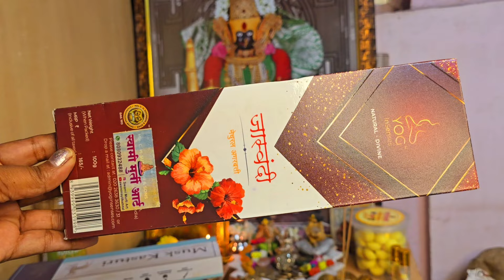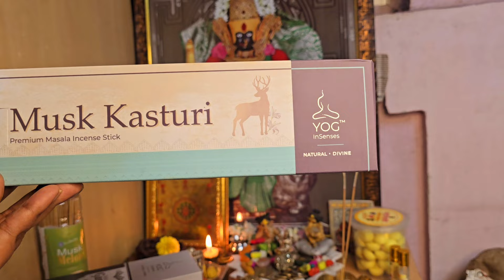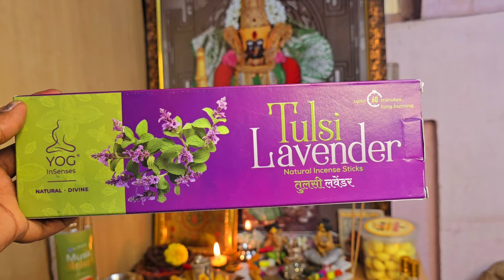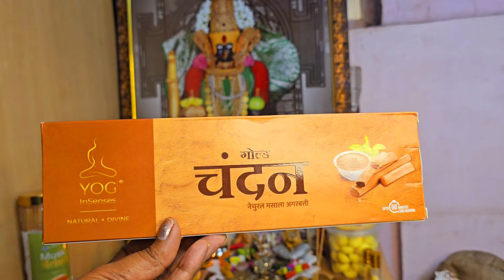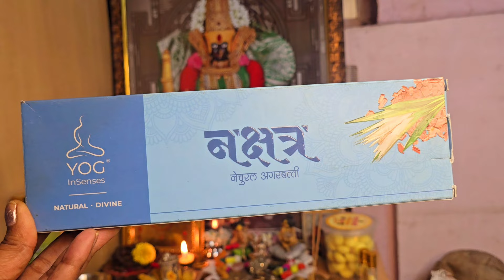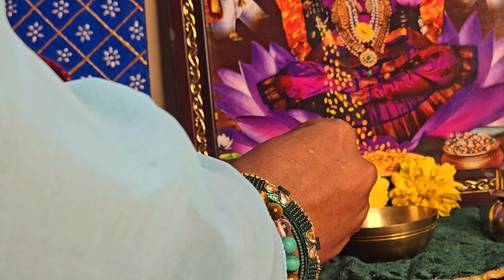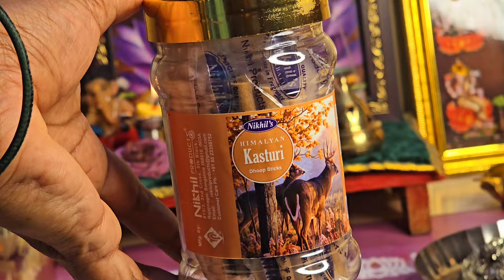पूजासाहित्य देवी देवता मुर्त्या स्वस्त दरामध्ये रांगोळी साचे नॅचरल अगरबत्ती घरपोच मिळेल 🙏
Swamimurtiart swamikripa akkalkotswamisamarthmaharajkijai swamimaylifshital pujasamgrishoppune पूजा साहित्य हवं ताईंनी दादांनी दिलेला नंबर वरती व्हाट्सअप मेसेज करा अगदी घरबसल्या तुम्हाला ही पूजा साहित्य ऑर्डर करता येतं कुरियर सर्विस भारतातही आणि भारताच्या बाहेर सुद्धा उपलब्ध आहे.
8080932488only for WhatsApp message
 COD not available online payment